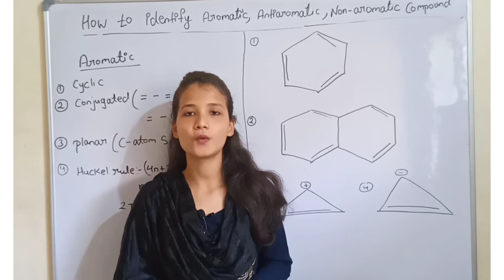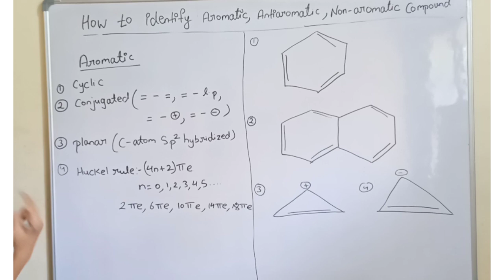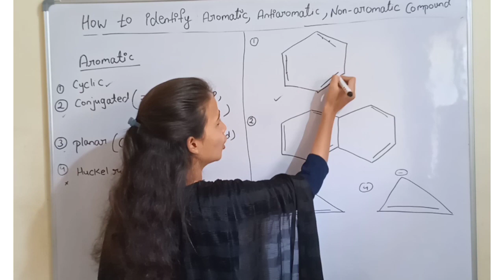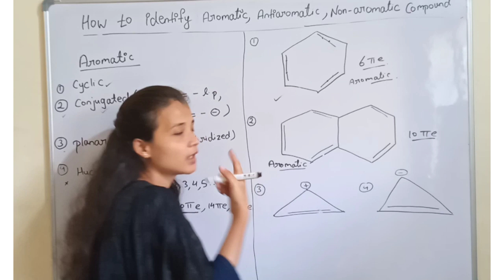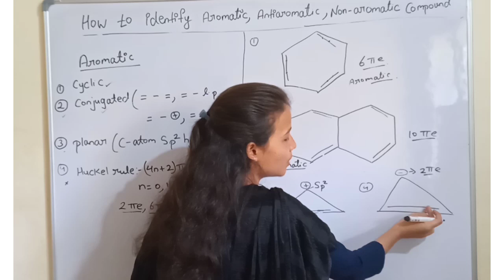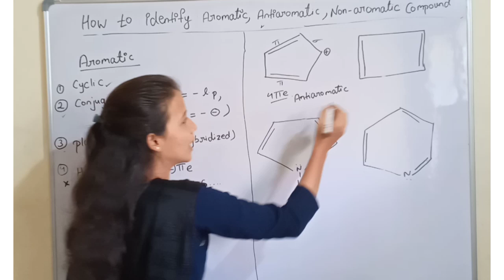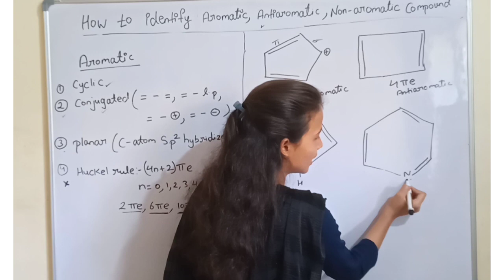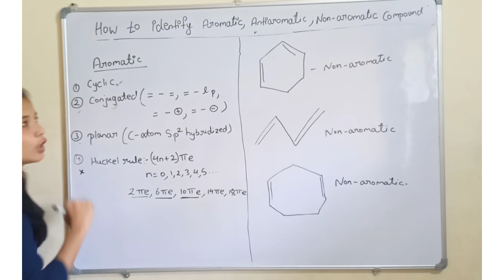Identify|| Aromatic|| Antiaromatic|| Nonaromatic compound|| class 11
Hydrocarbon class 11 chapter 15 Hydrocarbon
Aromaticity,Huckle rule
topic
Aromaticity concept and huckle rule
How to identify Aromatic Antiaromatic Nonaromatic compound
trick to identify Aromatic Antiaromatic Nonaromatic compound
aromatic compound
Nonaromatic compound
Antiaromatic compound
class 11 chemistry aromaticity concept